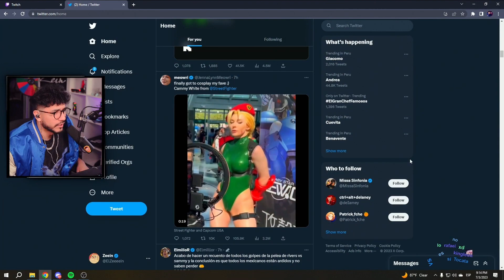Zein MUESTRA su TWITTER y le SALE un TREMENDO COSPLAY😳